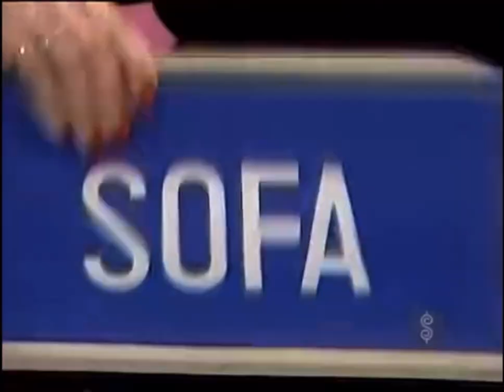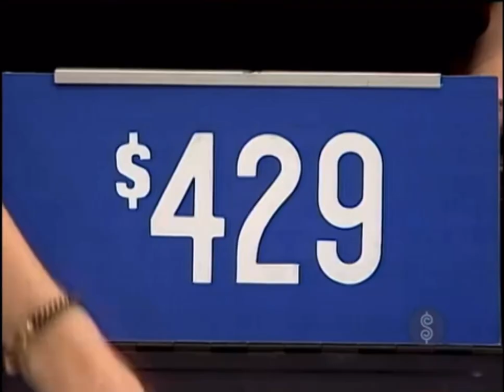TPIR: Poker Game ♠️♦️♣️♥️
[February 20, 1984] Poker Game with bad hands but who came out on top?